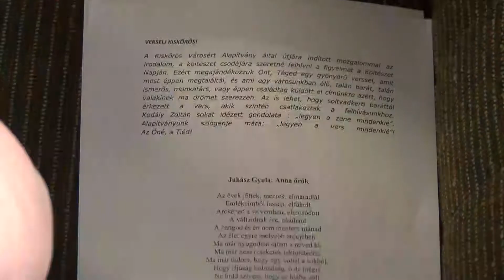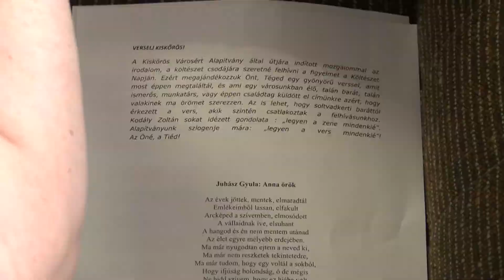„Verselj Kiskőrös”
A magyar költészet napját 1964 óta József Attila születésnapján, április 11-én ünnepeljük. Városunkban ezúttal két esemény járult hozzá a versek éltetéséhez, népszerűsítéséhez. 2010 óta Boldoczki Sándorné szervezésében a Petőfi Szülőház és Emlékmúzeumban tartanak maratoni versolvasást ezen a napon, a Kiskőrös Városért Alapítvány pedig második alkalommal adta ki a hívószót: Verselj Kiskőrös!